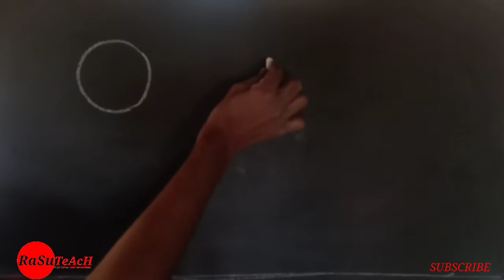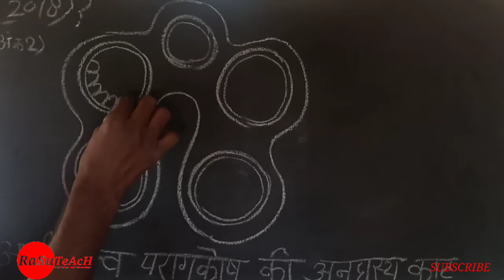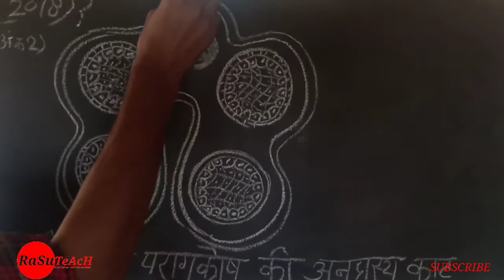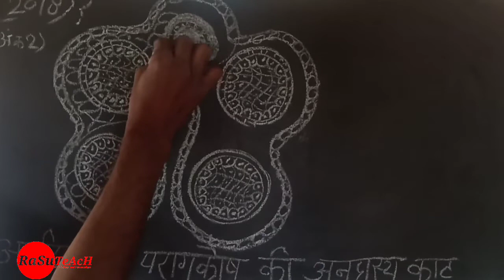अपरिपक्व परागकोष की अनुप्रस्थ काट का नामांकित चित्र _ जीव विज्ञान _ कक्षा 12 _ RaSu Teach (रासु टीच)